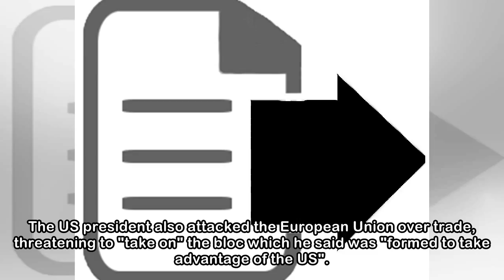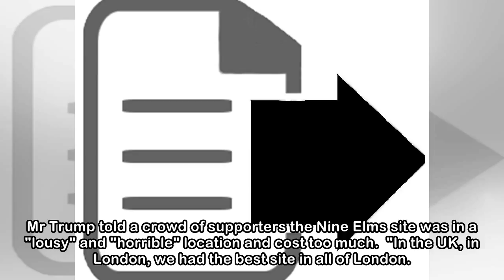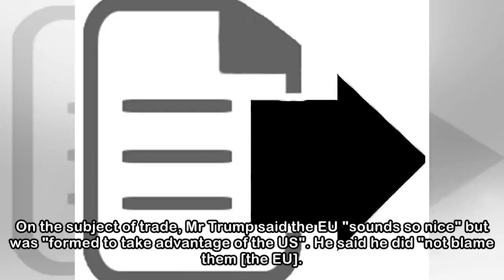Trump criticises 'lousy and horrible' new US embassy in London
Donald Trump launched a fresh attack on the location of the new US embassy in London, calling it "lousy" and "horrible", ahead of a planned visit to the UK this summer. The US president also attacked ...